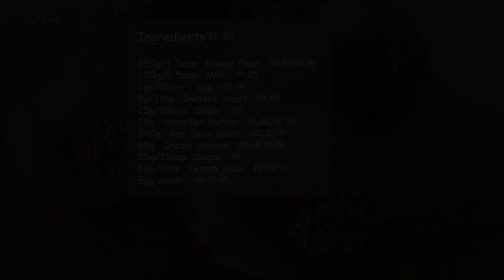Two fillings in one bread? Delicious and Easy! Different way to make Creamy and Soft Bread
Delicious and Easy❗ Two fillings in one bread? Different way to make Creamy and Soft Bread
This recipe is very easy and very delicious! This recipe can make 8 of breads!
🍞Ingredients
1. Dough
250g/1.5cup     Bread flour
120g/0.5cup     Milk
1pc/50g+-     Egg
3g/1tsp      Instant yeast
25g/2tbsp     Sugar
25g       Unsalted butter

2. Filling
240g      Red bean paste
80g  Cream cheese
25g/2tbsp  Sugar
10g/2tsp  Lemon juice
3. Top
Egg wash
Sesame seeds

Baking suggestions.
1. the milk for hand kneading is better to use warm milk, flour absorption is different, the milk can be increased or decreased, the egg is about 50g without shell, if the egg is too large, it is recommended to reduce some milk
2. please check the video 'red bean bread' posted earlier, that show you how to make red bean paste
3. the lemon juice can be adjusted appropriately, as well as the amount of sugar can also be adjusted too, if you do not want to use lemon juice, you can omit or replace it with vanilla extract

* Preheat the Oven at 185°C (370°F)   bake for 15 minutes

这个配方非常简单，而且非常的美味！
🍞食材：
1. 面团
250g/1.5杯      高筋面粉
120g/0.5杯      牛奶
1pc/50g+-      鸡蛋
3g/1茶勺     酵母
25g/2大勺       糖
25g       无盐黄油

2. 内陷儿
240g       红豆沙
80g       奶油奶酪
25g/2大勺  Sugar  糖
10g/2茶勺         柠檬汁

3. 表面
鸡蛋液
白芝麻

* 烤箱预热185°C（370°F）烤15分钟